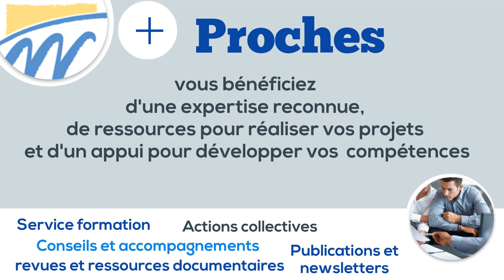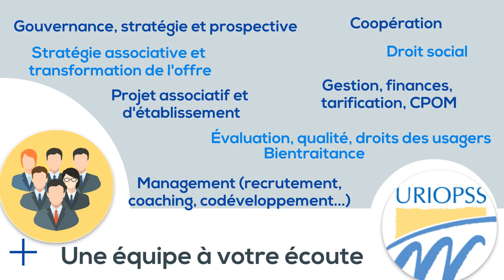Presentation Uriopss ARA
Ensemble : inventons, agissons, construisons en 2019 !